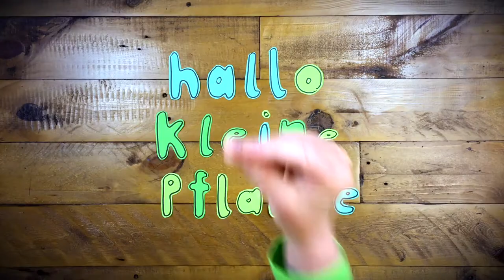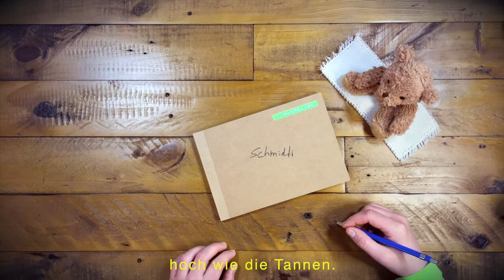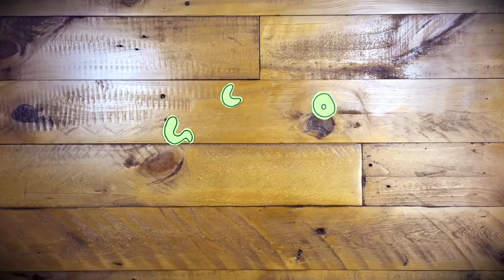KINDERLIEDER MIXTAPE 🎵 Schmidtis Kinderlieder 43 || Kinderlieder ➡️ Natur Tiere Pflanzen 🐄💚🌳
Ein Kuh in der Tram, eine Pflanze auf dem Fensterbrett und der Blick in die Zweige eines Baumes: Das Türkise Mixtape ist eine Sammlung von Schmidtis Kinderliedern über Natur, Tiere und Pflanzen. Mit dabei ist die Kuh Marlene, danach gießen wir unsere liebste Zimmerpflanze und stellen uns vor, wie es wohl wäre, ein Baum zu sein. Lehnt euch zurück und kommt mit auf die Reise. Egal ob auf Zugfahrten, beim Spielen oder zum gemütlich auf der Couch anschauen: das Türkise Mixtape steckt voller Geschichten zum Hören, Mitsingen und Anschauen.

TRACKLISTE VOM TÜRKISEN MIXTAPE von Schmidtis Kinderlieder
1: Die Kuh Marlene (#39)
2: Hallo kleine Pflanze (#36)
3: Wär ich ein Baum (#37)
4: Bunt sind schon die Wälder (#40)
5: Ich lege mich zur Ruh (#42)

🎶 13 Minuten voller schönster Geschichten und Kinderlieder 🎶 💚🌿🥳

ALBUMRELEASE 🙌Das erste Schmidti Album mit 16 Liedern aus der ersten Hälfte des Jahres ist online auf allen gängigen Streaming-Plattformen.
➡️ auf ITunes, Amazon 🥳•

Diesmal wartet dort eine neue Geschichte von Klein Kurt auf euch. Psst...Klein Kurt macht diesmal Musik. Viel Spaß beim Vorlesen.  📚

SchmidtisKinderlieder sind handgemachte Abenteuer mit viel Herz. Im Retrocharme von Stop- Motion und analoger Animation mit Objekten und Figuren erzählen die Videos von kleinen und großen Alltagsheld*innen.

Schmidtis Kinderlieder beschäftigen sich u.a. mit Themen wie Diversität, kultureller Vielfalt, sie hinterfragen tradierte Rollenklischees und sind in ihrer Themenvielfalt ein guter Anlass, um miteinander ins Gespräch zu kommen. Neben den eigenen Songs findet sich auf der ein oder andere Kinderlied Klassiker auf dem Kanal. Und jeden Montag gibt es ein Video zu einem neuen Kinder- und Geschichtenlied. Bühne frei für 2021, ein echtes Jahr voller Lieder.

Also macht's gut! Und bis nächsten Montag!
Viele Grüße von Schmidti

Alle Rechte an Bild und Ton liegen bei der Urheberin und Betreiberin des Youtube Kanals. Eine Nutzung von Musik und Bild, welche über die privaten Zwecke hinausgeht, ist untersagt.

GEMA-WERKNUMMERN von Schmidti Kinderlieder

TITEL: Die Kuh Marlene
GEMA-Werknummer: 28259767
TITEL: Hallo kleine Pflanze
GEMA-Werknummer: 28259769
TITEL: Wär ich ein Baum
GEMA-Werknummer: 27682384
TITEL: Bunt sind schon die WälderText: Johann Gaudenz von Salis-SeewisMelodie: Johann Friedrich ReichardtInterpretation: Schmidtis Kinderlieder
GEMA-Werknummer:

TITEL: Ich lege mich zur Ruh
GEMA-Werknummer: 28967544